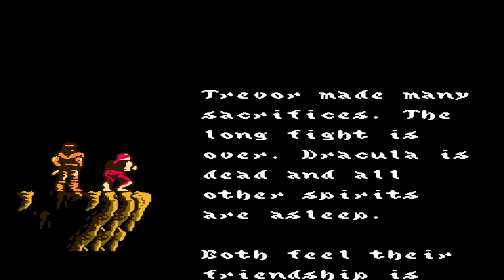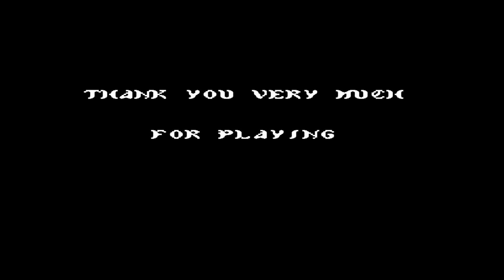🦇CASTLEVANIA 3 - NES - GRANT 12 - Ep12